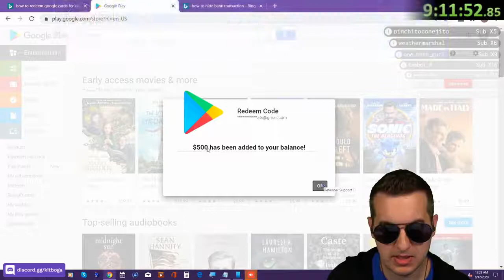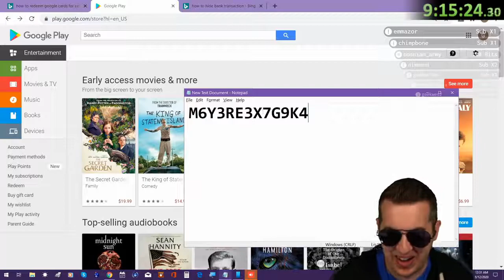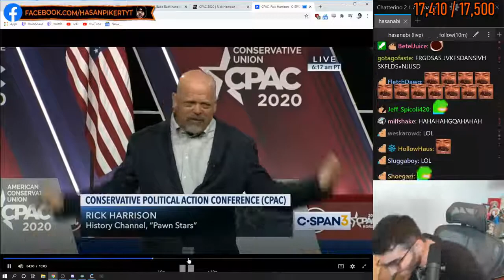Best twitch clips of August 11!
featured streamers:
loltyler1, Grossie_Gore, Trainwreckstv, BotezLive, TimTheTatman, LIRIK, HasanAbi, Kitboga

00:00 - 00:26 : Kitboga
00:26 - 01:19 : Kitboga
01:19 - 01:54 : loltyler1
01:54 - 02:39 : HasanAbi
02:39 - 03:01 : Trainwreckstv
03:01 - 03:44 : LIRIK
03:44 - 04:16 : BotezLive
04:16 - 05:06 : TimTheTatman
05:06 - 05:32 : Grossie_Gore